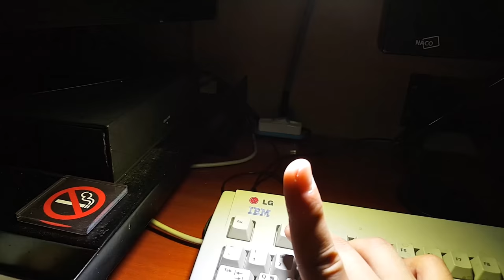[제작] 책상 스탠드 만들기 !! [PC power Stand]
안녕하세요 지 즐 입니다!

이번영상은 PC의 Power Supply의 12V 전원을
이용해서 LED 전구의 불을 밝혀 스탠드로 만들었지요

쉬운 편이라고 생각합니다 !! 다들 책상을 밝혀봐요
좋아요 누르고 내 소식 받아 봐주시긩.